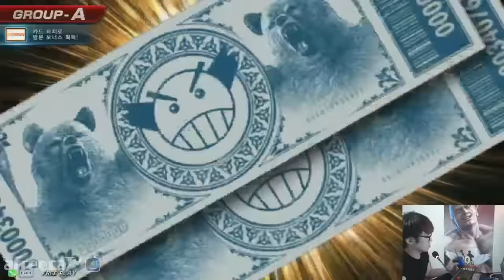2015/08/14 Tekken 7 Knee's Stream 무프리카! Guest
Guest : Chanel

Claudio / Steve / Yoshimitsu / Kazuya / Lars

Afreeca Stream.

Player : Knee